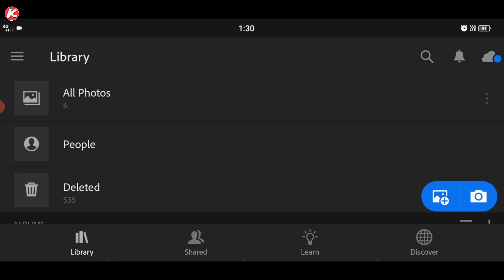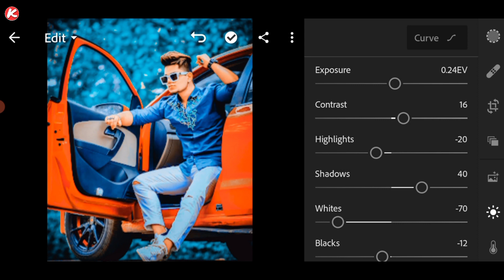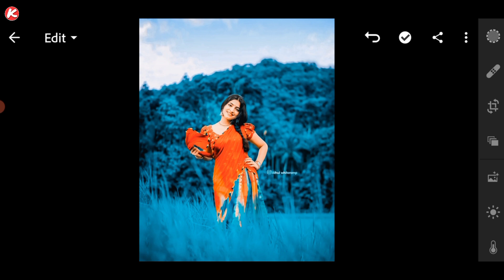Lightroom Mobile Preset Free DNG | Blue And Orange Colour Tone Presets | Lr Preset Editing Tutorial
Hi Guys!
In this video, I will show you how to edit your photo in blue and orange colour tone. using this lightroom apk.

Aaj ham karenge lightroom blue and orange effect photo editing | Tutorial lightroom mobile photo editing | Free lightroom preset download link 👇🏻.  || Killer Editing ||

                      || 𝗞𝗶𝗹𝗹𝗲𝗿 𝗲𝗱𝗶𝘁𝗶𝗻𝗴 ||

                   🌀 STOCK LINK 🌀

                🌀Your Queries 🌀

🌀 lightroom presets
🌀 lightroom blue tone presets
🌀 lightroom blue and orange effect photo editing
🌀 lightroom blue and orange presets
🌀 blue and orange lightroom presets
🌀 lightroom mobile blue and orange preset

🌀 ∆Boya M1 Mic:

🌀 ∆Vivo Z1 Pro:

             😋😋 FOLLOW ME 😋😋